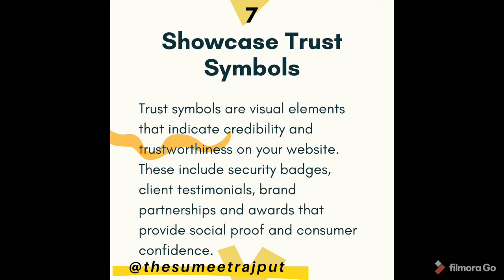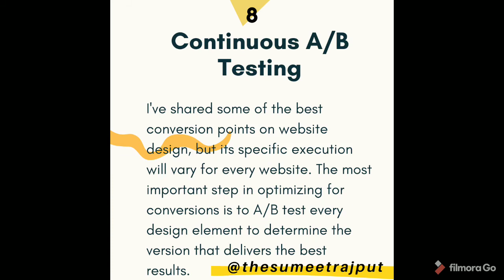What is Conversion Rate Optimization (CRO) | Conversion Rate Optimization Tips | Sumeet Rajput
Expert design and navigation are essential to ensure a conversion focused web design. You must apply the best practices in conversion rate optimization (CRO) to your web design to turn your site visitors into paying customers.